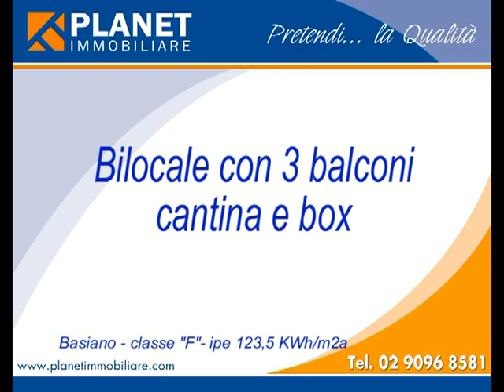Vendita case a Basiano, bilocale, due locali, 2 locali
In contesto residenziale costruito nel 2004, libero subito splendido bilocale con 3 balconi, cantina e box.
L'appartamento è posto al primo piano ed è libero su tre lati servito da tre comodi balconi per 25 mq complessivi, è composto da un comodo soggiorno con uscita sul balcone di 13 mq circa, cucina con penisola a vista sul soggiorno, ampio disimpegno con armadiature, camera matrimoniale con accesso al balcone privato, comodo bagno con doccia ed attacchi per la lavatrice.

Box e cantina inclusi nel prezzo

Classe energetica "F"- ipe 123,5 KWh/m2a

Basiano, bilocale, due locali, 2 locali

Rif. A1250 € 128.000

For residential built in 2004, now free beautiful apartment with 3 balconies, basement and garage.
The apartment is on the first floor and is open on three sides served by three comfortable balconies for 25 square meters, and consists of a comfortable living room with exit to the balcony of 13 sqm, kitchen with a breakfast bar overlooking the living room, large hallway with wardrobes, master bedroom with access to private balcony, spacious bathroom with shower and connections for washing machine.

Garage and basement included in the price

Energy Class "F" - ipe 123.5 KWh/m2a

Basildon, one bedroom apartment, two rooms, 2 rooms

€ 128,000 Ref A1250